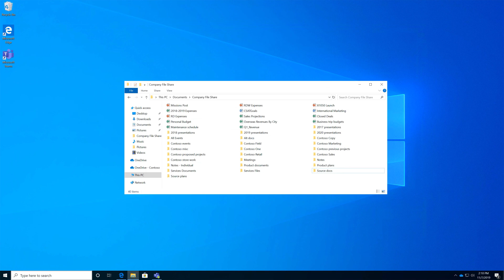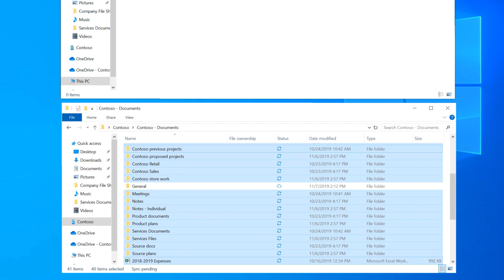How to move company files to SharePoint | Microsoft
After you sign up for Microsoft 365 Business Premium, you'll want to copy your company work files to SharePoint. SharePoint is a good place to store shared company files that everyone needs access to. This typically replaces the use of a file share or network drive.

To move files and folders to Microsoft 365:

1. Open Microsoft Teams, and then open a team that everyone in your business has access to.

2. Select Files, and then select Open in SharePoint.

3. Select Documents to go to the location where everything is stored on the site.

4. Select Sync, and then select Yes. This synchronizes the files of the SharePoint site to your computer.

5. In File Explorer, you'll now see the synced documents folder from your company's SharePoint site. If you synchronize additional SharePoint sites, they will show up above or below this one. Right-click the synced documents folder, and open it in a new window to see it side by side with the company files you want to move.

6. Select all the files you want to move, and then drag them to your synced SharePoint folder. Blue circular arrows beside your files mean that they're syncing to the SharePoint site. When they're done syncing, green check marks are displayed.

7. Return to your SharePoint site to see the files that have synced to the cloud.

8. In addition to working on your files directly from your computer, you can access them in a web browser on any computer.

You can now access your files from your SharePoint site or Teams.